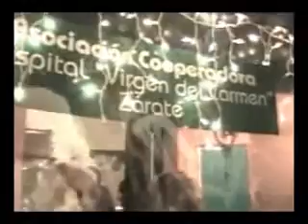Prendete con nosotros 149 4